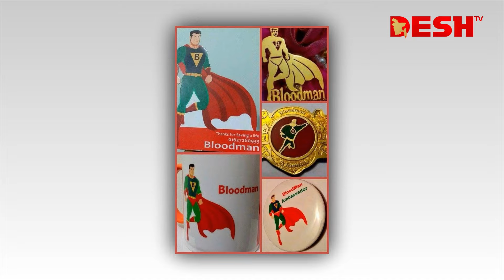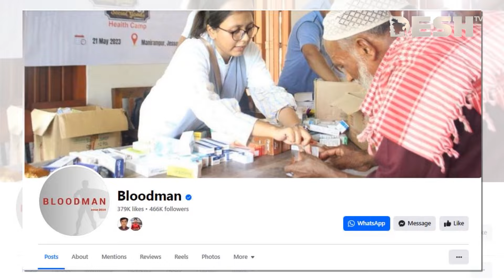ব্লাডম্যান যে বাঁচায় মানুষের জীবন | BLOODMAN | Blood Donation Organization | Desh TV